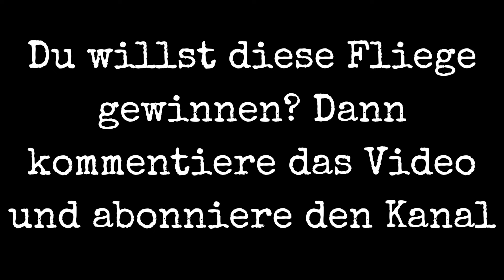Marios Fliegendose - X Caddis - Fly Tying Tutorial